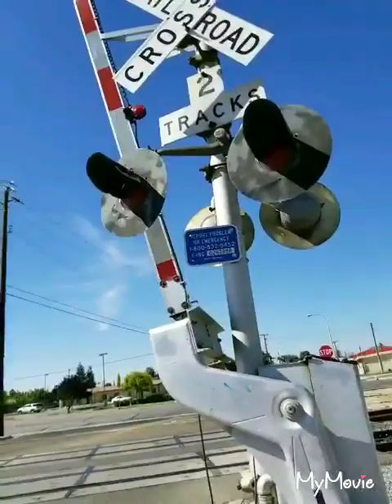BNSF empty truck trailer train passes eastbound through Tulare St downtown Bakersfield!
Today I took a bus ride to the Old Town Kern (the oldest part of Bakersfield) and did some railfanning of the UP line at Baker St, but there were no trains, so I walked back to E Truxtun, trying to go to the Sonora St crossing of the BNSF line.  I had just passed Tulare St when I saw the gates for the Sonora St crossing going down!  I knew I would not be able to make it to that crossing so I turned around and ran back to Tulare St, where I saw this BNSF all empty intermodal truck trailer train pass by!  I have never seen one of these exact types of trains before, so I dont know exactly what they are called.  Also included in this video is my first ever railroad crossing equipment review.
Locomotives:
BNSF 4879
BNSF 6172
Edited with the MyMovie app!